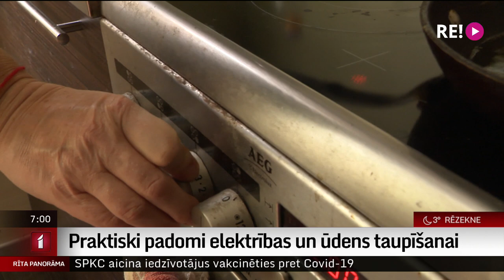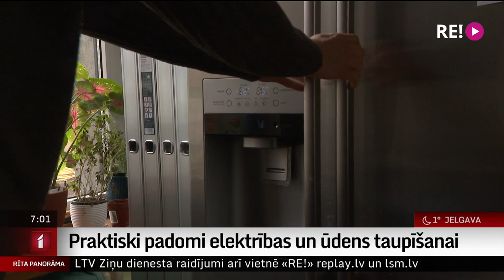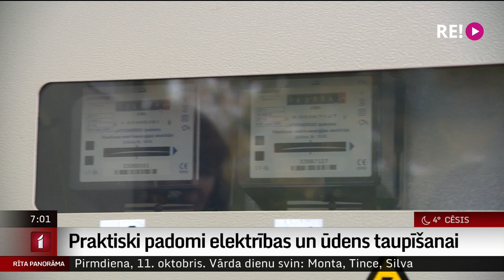Praktiski padomi elektrības un ūdens taupīšanai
Laika apstākļu, patēriņa un arī politisku iemeslu dēļ Eiropā pieaug energoresursu cenas, tāpēc šobrīd ir vērts padomāt par to, kā ir iespējams mazināt elektrības, ūdens un apkures patēriņu. Kolēģis Uldis Birziņš viesojās pie zaļā dzīvesveida piekritējas Anitras Toomas, kura dalījās savā pieredzē ar resursu ietaupīšanu. Lai gan Anitra nedzīvo ne tumsā, ne aukstumā, viņas elektrības un ūdens patēriņš ir tik niecīgs, ka pakalpojumu sniedzēji pat savulaik domājuši, ka kaut kas nav kārtībā ar skaitītājiem. Vairāk visu redzēsiet sižetā.